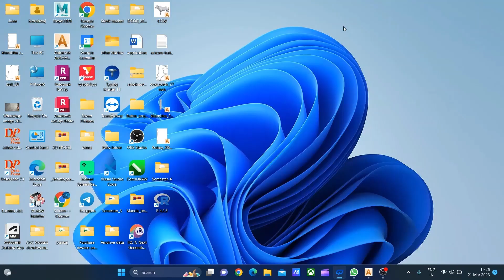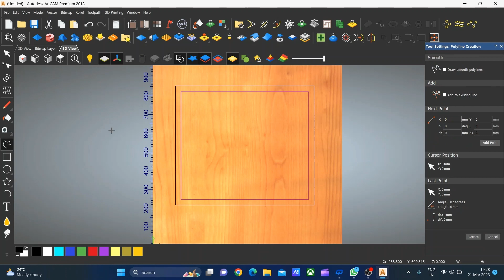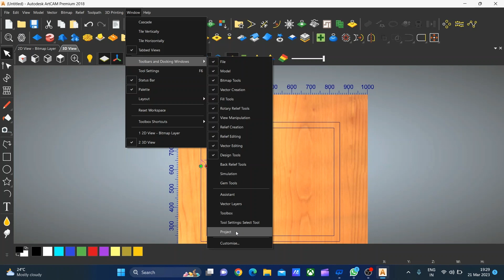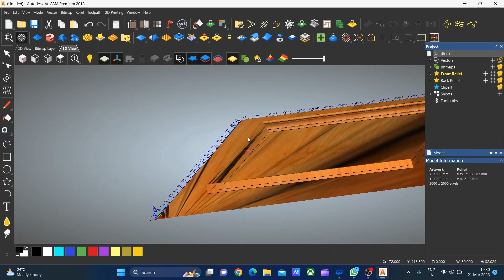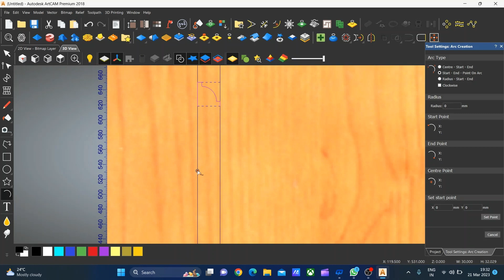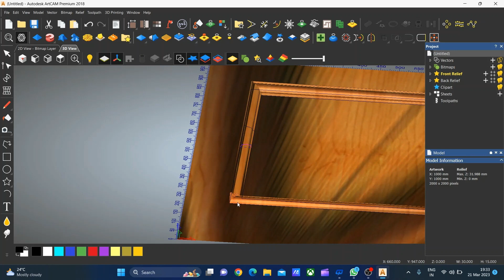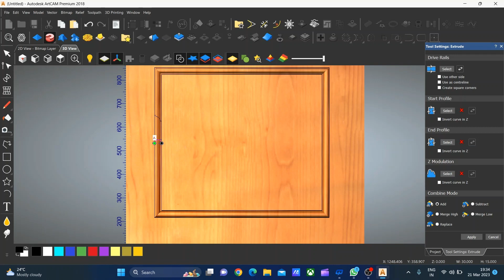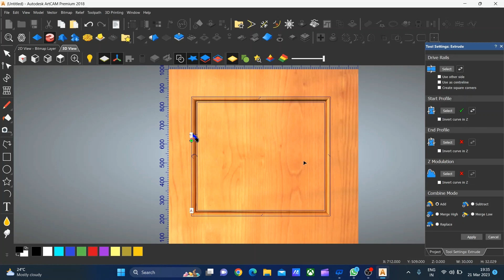Part-28 || Use of Extrude Tools | Extrude Tool ka use kaise kare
In this video we learn about the basic Tool (Extrude) of  Autodesk Artcam 2018. This Tool is very important for Making a any Design in Autodesk Artcam 2018.

Here we learn about the Autodesk 2D and 3D designing software one of these software is Autodesk Artcam 2018. This Software is basically use for CAM work. With the help of this software we are work on the CNC Machine Design and Toolpath calculation. This software is very useful for 3D CNC designing or carving.
Artcam 2018 is the latest version of this software

we can download easily from the website // get into pc